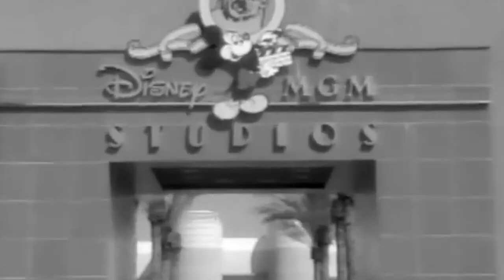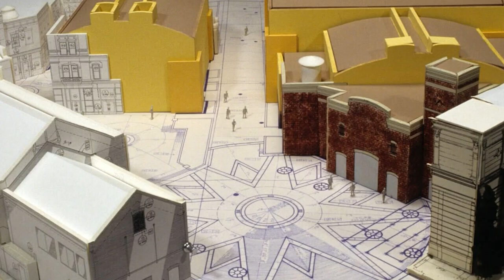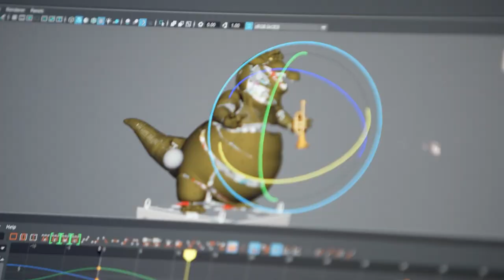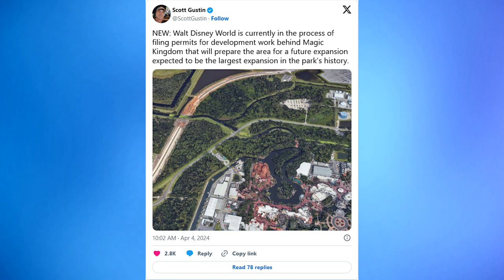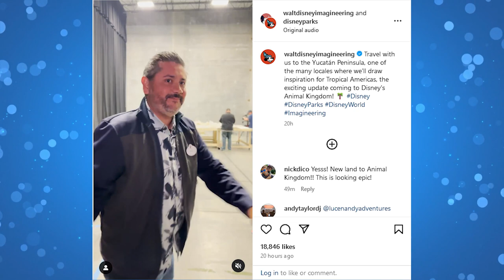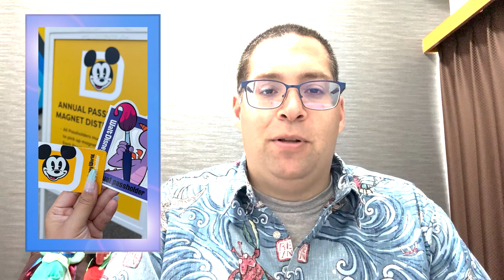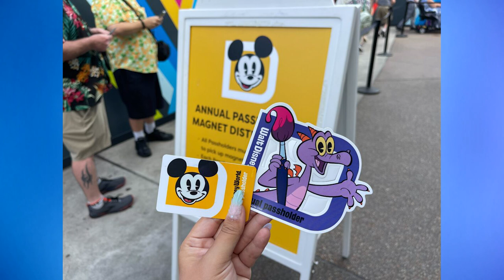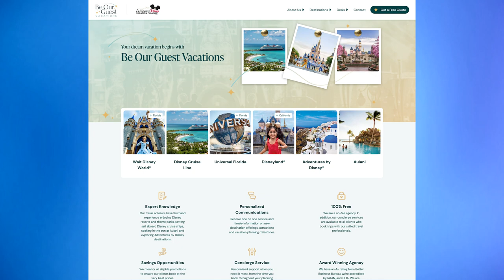Largest Magic Kingdom Expansion Ever, New Encanto and Indiana Jones Attractions Previewed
CHAPTERS
00:00 Stage 89
01:37 Opening
02:36 Mama Odie, Louis, Ralphie, Charlotte & More Audio-Animatronics for Tiana’s Bayou Adventure
04:29 Tom's Reaction to the New Animatronics and Imagineering
08:15 Walt Disney World Takes First Steps to Beginning “Beyond Big Thunder” Magic Kingdom Expansion
09:36 Tom's Analysis of Beyond Big Thunder Expansion
12:49 Imagineers Preview Model of Encanto & Indiana Jones Attractions
15:33 Attraction Poster Revealed for New Star Tours Scenes
16:38 V.I.Passholder Days Returning to Walt Disney World This Summer
17:17 Park Hopping Currently Unavailable for Magic Kingdom
18:49 Disney Visa Cardmembers Get Free Disney World Dining Plan With New Offer
19:12 Be Our Guest Vacations
19:30 We Tried the New Menu at Mama Melrose’s Ristorante Italiano
20:27 Orange Cream Milk Shake at Sunshine Seasons
20:54 BD-X Roaming Droids Becoming Daily Offering in Star Wars: Galaxy’s Edge at Disneyland
22:30 First Pixar Fest Decoration Appears at Disneyland Resort
23:54 Sign-off